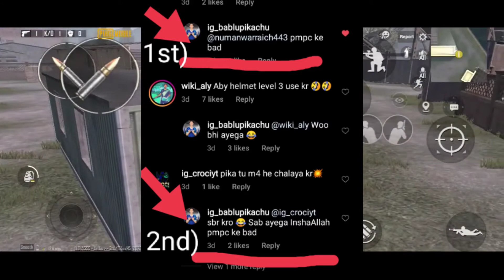KARACHI PMPC VIDEO SHOOT / Pubg Mobile Pakistan 🇵🇰/pmpc news / Release Date ???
IN THIS VIDEO YOU'LL KNOW WHEN THE KARACHI PMPC SHOOTING VIDEO IS GOING TO OUT ON YOUTUBE !